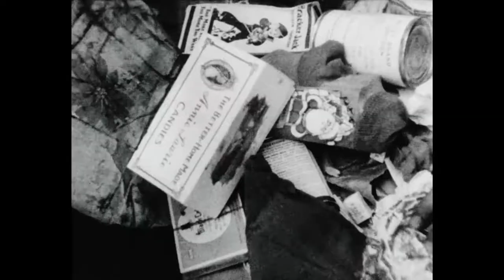Canadian Army Newsreel No. 51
51.1 War Brides Leave for Canada
English wives and children of Canadian servicemen board trains in England with the assistance of the British Red Cross to begin the first leg of their journey to Canada.

51.2 Home Leave for Johnny Canuck
Major General Christopher Vokes explains the system of leave to a crowd of the 1st Canadian Division in Italy; the march to the point of departure from Naples; in England, embarkation tickets handed out.

51.3 Field Troops Get Xmas Parcels
At a Belgium supply port, the 1st Canadian Army receives its Christmas mail; packages of goodies are opened; Provost Corps members get their mail.

51.4 Snow Comes to the Canadian Army
Winter on the western front; firewood is gathered in Holland; Hardtack the chicken, mascot to a field artillery battery; snowball fight near the guns; wash line in the snow.

51.5 C.W.A.C.s Fill St. Nick’s Bag
Members of the Canadian Women’s Army Corps sew toys from patterns in a lounge.

51.6 Xmas Party in Holland
December 5th Christmas party in Holland; Canadian cooks make treats for the children; St. Nick arrives in an army truck with the Black Peters; General H.D.G. Crerar arrives; a soldier feeds a child; St. Nick gives out presents; children open up packages of candy and toys; St. Nick and pals drive off.